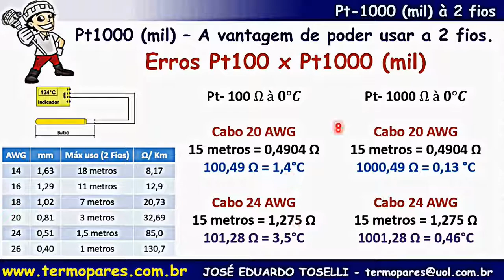Vantagem Termorresistência Pt-1000 2 fios x Pt100 3 fios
### Visite Loja Virtual (Manuais, apostilas, Cursos on-line, tabelas e planilhas). Vantagem e devantagem Usar a Termorresistência ou termoresistência Pt-1000 (2 fios) x Pt100 (3 fios)

❶ Este trabalho é um legado de uma vida profissional do autor que teve início em 1986 através de videoaula, aula ou video aula. Um verdadeiro complemento para alunos de curso tecnico, curso, curso de termopares, curso de pirometria, curso termometria, ou profissionais técnico de instrumentação, eletrotécnica, eletrônica através de um curso grátis. Este canal surgiu com o objetivo de agregar valor ao curso técnico ou curso tecnico do SENAI (Serviço Nacional de Aprendizagem Industrial), ETEC (Escola Técnica Estadual) ou a antiga ETI (Escola Técnica Industrial) que tive o privilégio de fazer parte na década de 80.

❷ Autor das videoaulas: José Eduardo Toselli, Criador do (desde 1999 no ar), responsável pela montagem de uma fábrica de sensores de temperatura de uma importante empresa especializada em “soluções em temperatura industrial” nacional e desenvolvedor do programa de cálculo de ressonância para poços de proteção (termopares, Pt-100 e Termômetros) conforme a norma ASME PTC 19.3 TW 2010.

 thermistor temperature sensor termopar tipo k controlador de temperatura pt100 rtd